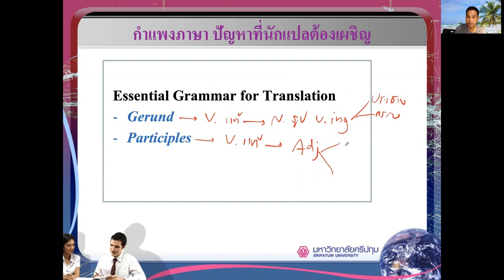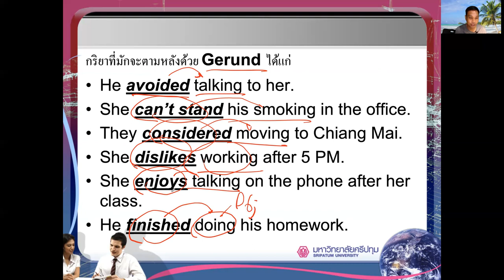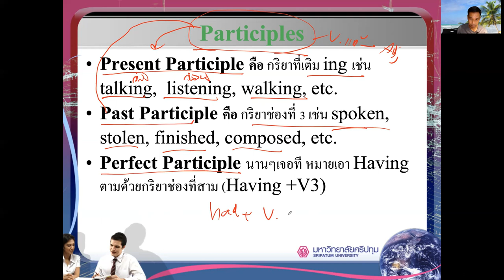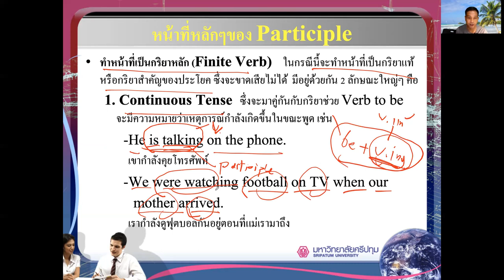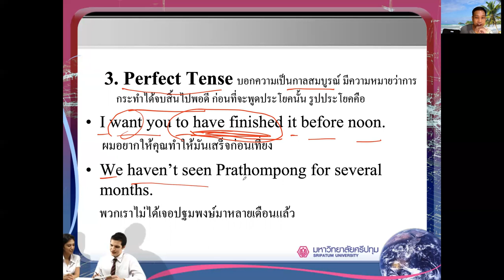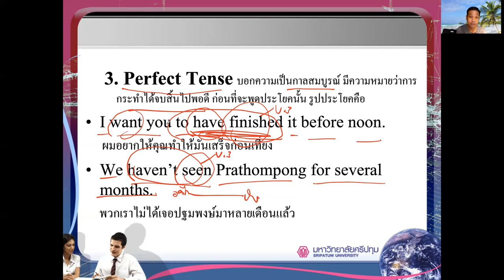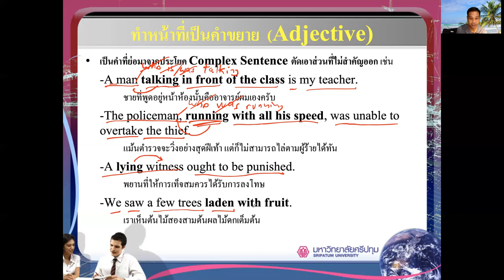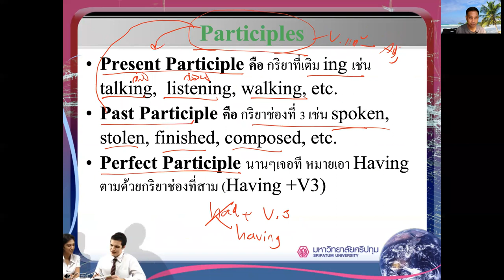EBC230 UNIT6 (Gerund and Participle)